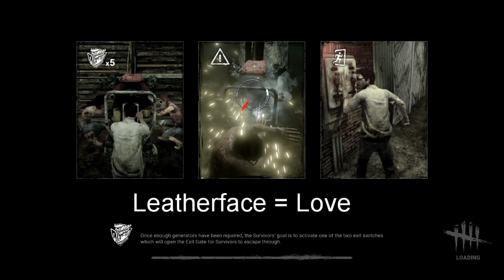I'M DEAD BY DAYLIGHT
we played dbd again...went ok.